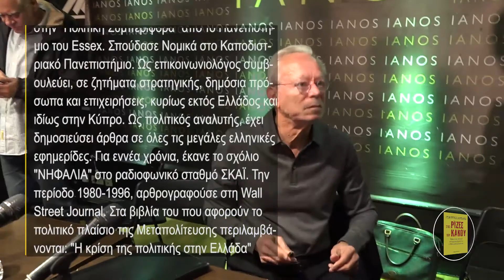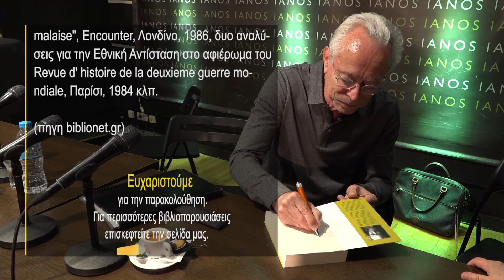Στις ρίζες του κακού - Γιάννης Λούλης - Εκδόσεις Καστανιώτη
Πώς και γιατί εκτροχιάστηκε η μεταπολίτευση

Ο Ιανός και οι εκδόσεις Πατάκη διοργάνωσαν την Δευτέρα 5 Φεβρουαρίου, 2018 την παρουσίαση του βιβλίου στον χώρο του βιβλιοπωλείου (Σταδίου 24 – Αθήνα).

Mίλησαν οι:
- Θανάσης Καρτερός, δημοσιογράφος -συγγραφέας,
- Θόδωρος Ρουσόπουλος, καθηγητής στο Ευρωπαϊκό Πανεπιστήμιο Κύπρου-πρώην υπουργός,
- Παύλος Τσίμας, δημοσιογράφος-συγγραφέας